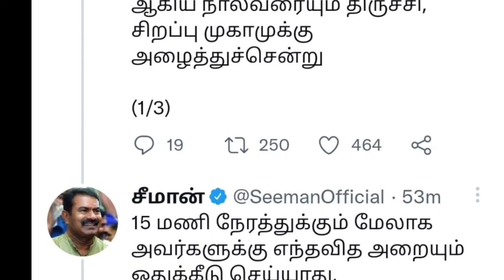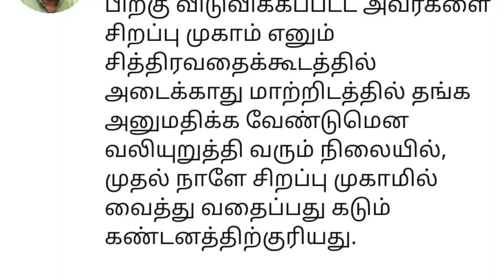மீண்டும் சிறையில் அடைக்கப்பட்ட தமிழ் உறவுகள் | Seeman | Dmk | ina viduthalai